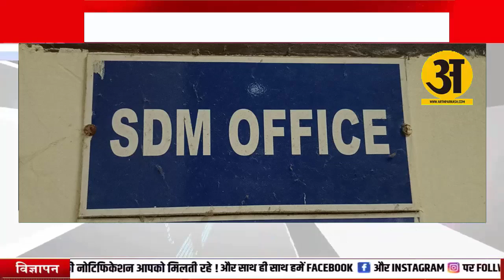मुख्यमंत्री उड़न दस्ते की एसडीएम कार्यालय में छापेमारी